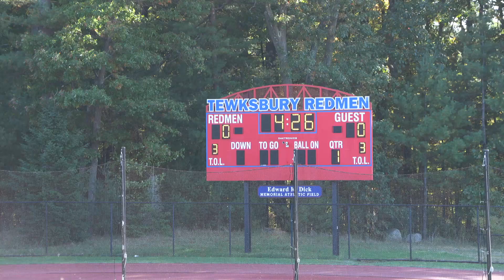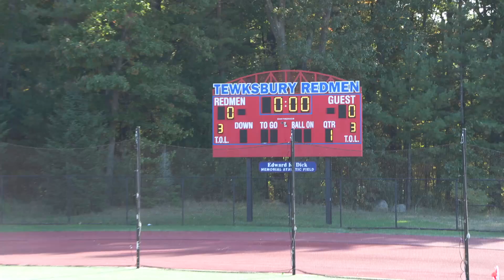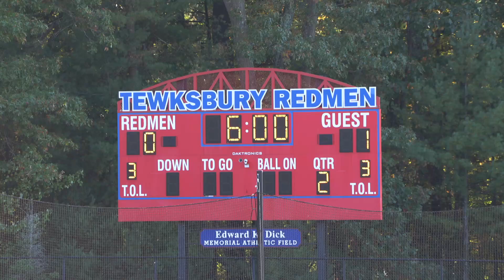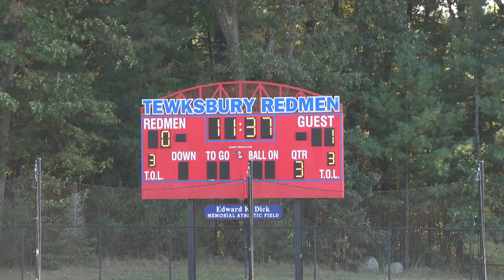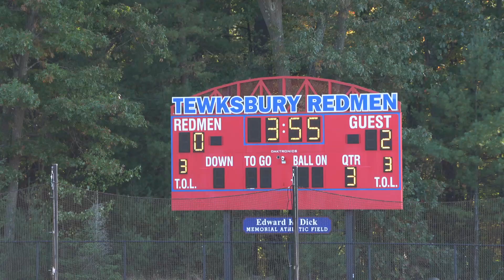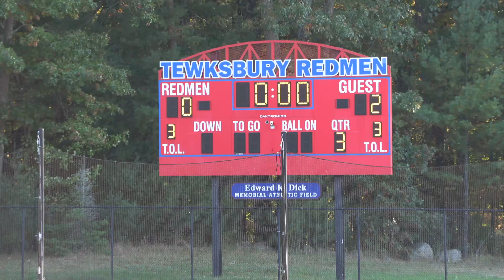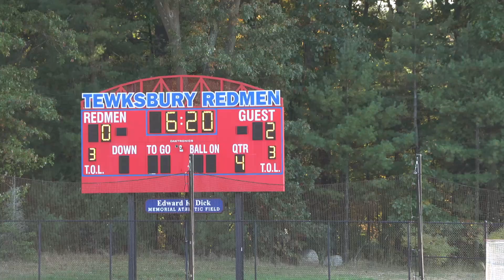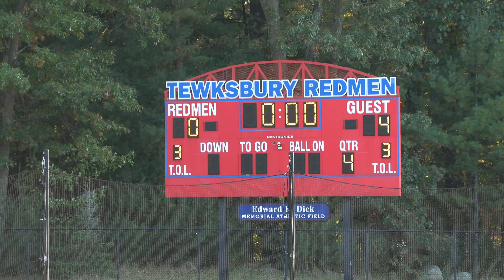TMHS Field Hockey vs Groton-Dunstable - 10/11/2024 (V)